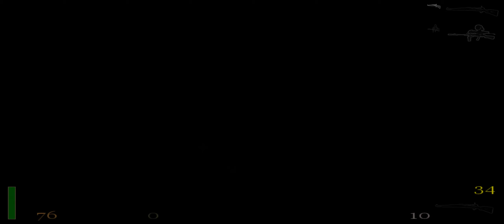Return to castle Wolfenstein (HD + reshade) - 3.4. Air Base Assault - [UltraWide 60fps PC]